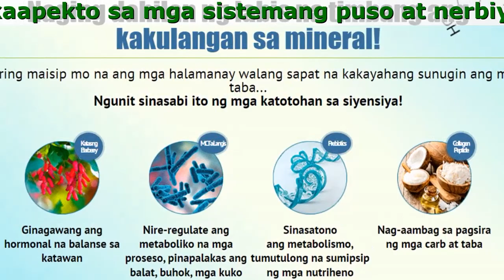Lipocut Reviews Philippines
Lipocut - Maka-agham na pagbabago Pagtuklas

- Ligtas Na Pagpayat
- Bababa Ang Timbang Ng 10-12 Kg Sa Isang Buwan

Binuo sa Basehan Ng Organikong Mga Beri na nagtataguyod sa Pagkasira Ng Taba

- Garantisado sa kalidad, ganap na ligtas sa kapaligiran
- Minus 10-12 kg sa isang buwan
- 100% likas na komposisyon
- Hindi nakakaapekto sa mga sistemang puso at nerbiyos
- Nakatarget na epekto sa mga deposito ng taba

Natatanging napili na komposisyon para makamit ang pinakamataas na resulta:

- MCT na Langis
Nire-regulate ang metaboliko na mga proseso, pinapalakas ang balat, buhok, mga kuko
- Collagen Peptide
Nag-aambag sa pagsira ng mga carb at taba
- Katas ng Barberry
Ginagawang ang hormonal na balanse sa katawan
- Probiotics
Sinasatono ang metabolismo, tumutulong na sumipsip ng mga nutriheno

Tugon mula sa mga kostumer

Maria Narciso
24 taong gulang Ang pagiging mataba ng buong buhay mo at pagiging payat sa isang buwan - ito ay kahanga-hanga! Napakasaya ko sa produktong Lipocut! Nabawasan ang aking gana sa pagkain at nawala ang pakiramdam ng kabigatan sa tiyan. Ito ang unang lunas na humantong sa aktwal na pagbaba ng timbang na 13 kilo! Noong una dahan-dahang natunaw ang taba, pagkatapos ay nagsimula akong gumaan ng 1 kilo bawat araw.

Tomas Yoro
32 taong gulang Upang maging tapat, nagbawas ako ng timbang para sa kapakanan ng aking anak na babae, dahil hindi ako makatakbo at makipaglaro sa kanya, mahirap na rin ang pagyuko. Madali kong naalis ang mahigit sa 10 kilo at pagkatapos nito ay nagsimula na ako sa pagdi-gym. Mahusay na produkto ang Lipocut. Iniinom ko pa rin ito, kapag nakaligtaan ko ang aking pagsasanay o nasobrahan ang pagkain tuwing bakasyon.

Tante, 46 taong gulang
Ang aking asawa ay tagahanga ng malusog na nutrisyon at palakasan samantalang ako ay medyo malayo sa huli. Nagagalit ako sa tuwing pinapag-diyeta niya o sapilitang pinapupunta sa klab ng isports. Palaging kong nais maging angkop, ngunit hindi nagbabayad ng katulad na presyo! Nang matuklasan ko ang Lipocut, inorder ko nang walang pagdadalawang-isip. Nawala ko ang 12 kilo sa 2 buwan. Hindi makapaniwala ang aking asawa sa nakikita niya. Mabuti at ito ay para sa mga kalalakihan lamang! Hayaan siyang magpatuloy sa kanyang baliw na mga plano ng diyeta. Hindi ko na sila kailangan.